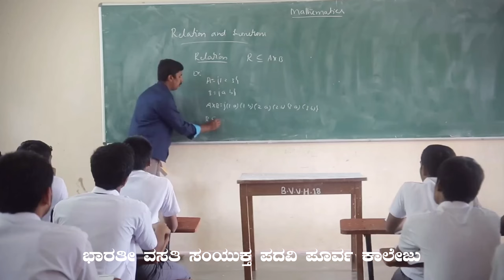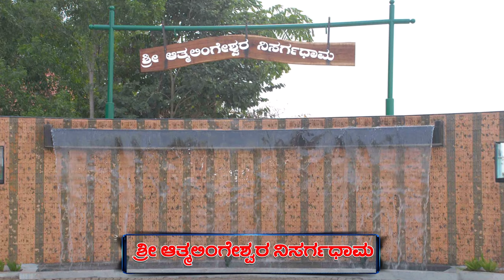Sri Athmalingeshwara Temple, BRCPUC, G.Madegowda Naturopathy and Yogic Science, Hanumanthanagara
Timecodes
0:00 - Sri Athmalingeshwara Temple
0:46 - Bharathi Residential Composite Pre University College
1:13 - G.Madegowda Naturopathy and Yogic Science
1:45 - Prakruthi Arogya Dhama
2:22 - Sri Athmalingeshwara Nisargadhama

Sri Athmalingeshwara Temple,
Bharathi Residential Composite Pre University College
G.Madegowda Naturopathy and Yogic Science
Prakruthi Arogya Dhama, Eco-Tourism Park, Children's Trains,
Hanumanthanagara, Maddur Taluk, Mandya Dist.